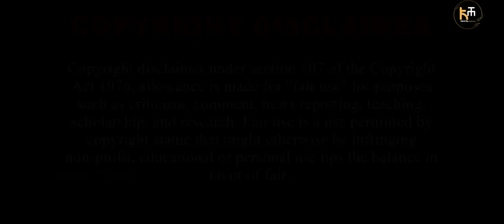മിന്നൽ പ്രണയം Ep : 12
Hi! Everyone this is our Channel we are here to explain world-class movies in our own native language with a good explanation from the materials actually what we have and we are putting our efforts to make this so we also know how much efforts are taken for the completion of this movie we don't violate your movies hopefully we are promoting your movies with our explanation in a good way.

Thanking you!!